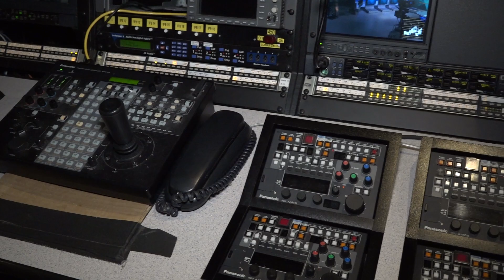Interview with Master Control Operator Jacob Von Norman - Broadcast NOW!